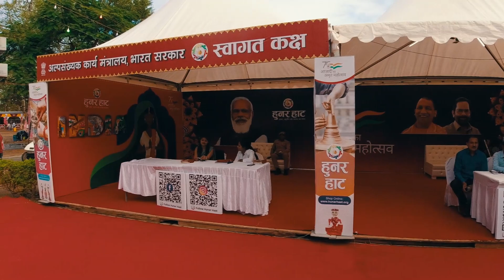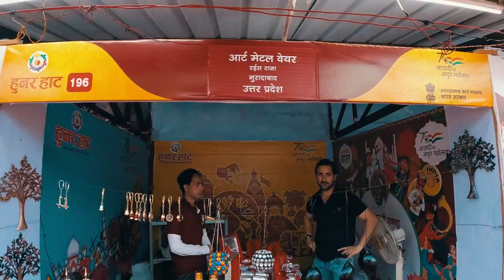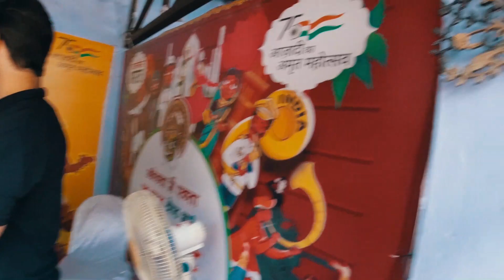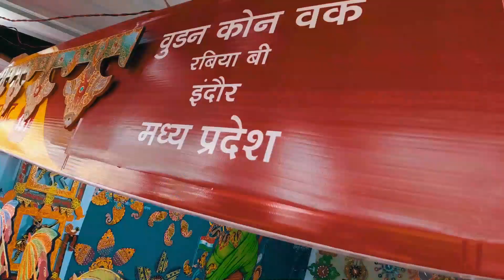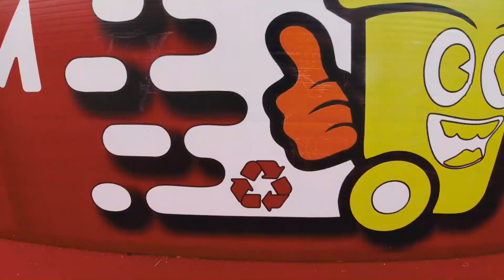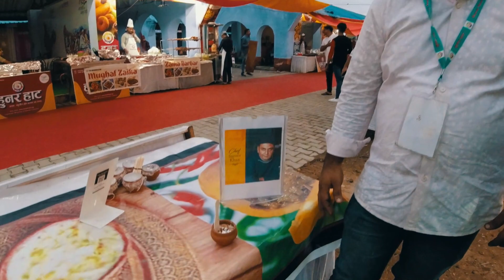THE 29th HUNAR HAAT | Rampur, Uttar Pradesh | Ministry of Minorities Affairs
India has a wide range of master Artisans & Craftsmen and have a legacy of spectacular art. “Hunar Haat” is playing an important role in national and international branding of this heritage.

The Ministry of Minority Affairs has taken the initiative to provide a huge platform through Hunar Haat to the artisans/craftsmen of India to showcase their expertise and explore the opportunities of employment under "Upgrading the Skills and Training in Traditional Arts/Crafts for Development (USTAAD)".

Over a period of time, Hunar Haat has proved to be a credible brand of Indigenous Talent of Indian artisans and craftsmen. Hunar Haat has ensured “Development with Dignity” of artisans and craftsmen of the country.

It is a great effort at projecting the talent of Indian artisans towards “Local to Global”. It is well known fact that branding/promotion of art of Master Artisans of the country is very important and programmes such as “Hunar Haat” are playing an important role in this direction and it will benefit lakh of people associated with this sector.

29 editions of Hunar Haat has been organized across the country which has proved to be “Empowerment & Employment Exchange” and has provided the employment opportunities to over 10 lakh Craftsmen/Artisans and Culinary Experts.

Shot On     : DJI OSMO
Edited On  : Adobe Premiere Pro
Edited By  : Saad Khan